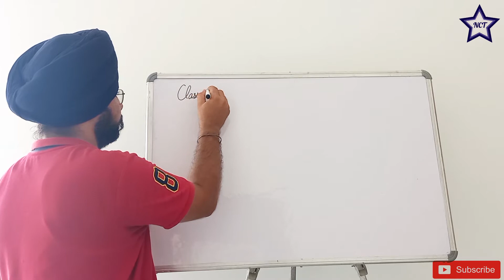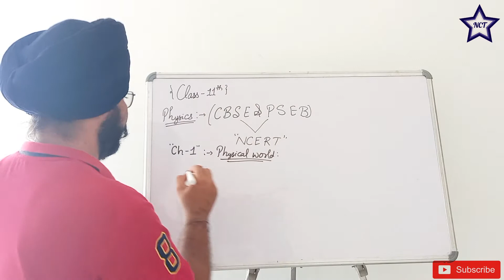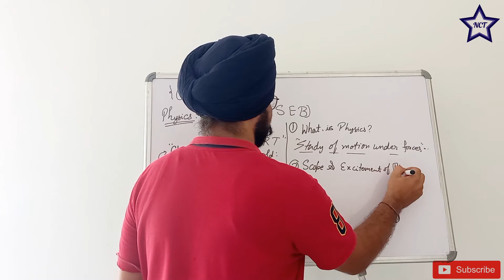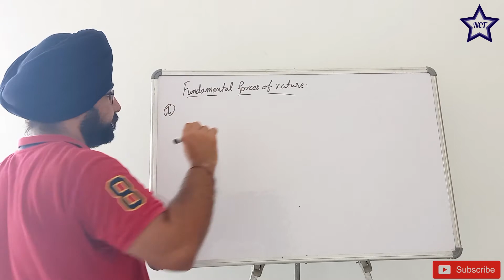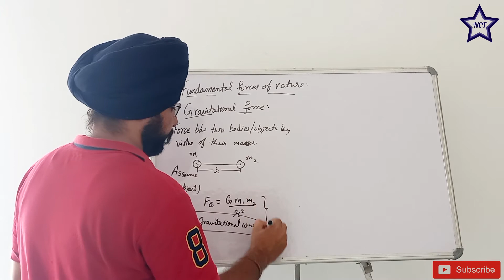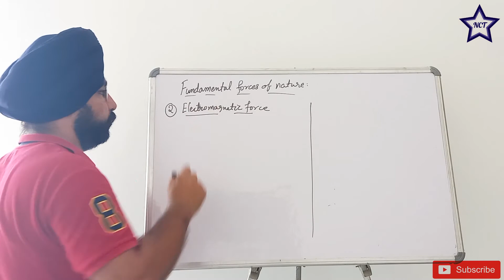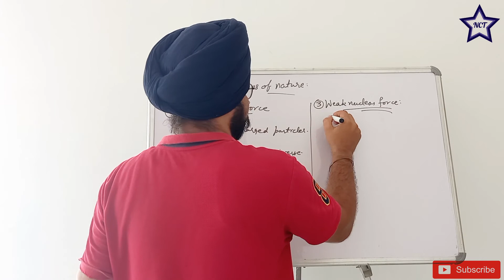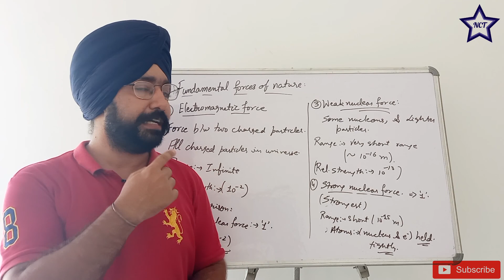#1 Class 11 Physics Chapter 1-Physical world I Different forces of nature I Latest video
#1 Class 11 Physics Chapter 1 Physical world I Different forces of nature
Hey! Everyone let’s start a new series of class 11 physics and try learning together. This is first lecture covering Chapter 1–Physical World, book reference NCERT. We will be covering NCERT book thoroughly as all state board and CBSE prefer NCERT books. Many students feel difficulty in Physics and also many videos are available online in Hindi and English language, but very less or few videos are available in Punjabi. This is experiment from my side, how many students prefer local language over other. Also, many Punjab government students are unable to learn in Hindi or English. This series is for them all.
Let’s start learning- Chapter 1 Physical world Lecture 1.

About me and My efforts – Hi, I am jashan meet (NITIAN & IITIAN). If you have not subscribed to my channel yet, don’t forget to subscribe to get special tips about Educational content related to upcoming exams and School exams class 1st to 12thso that you may also be able to score and clear all exams by taking the help of me.

I want to tell you that I care about your valuable time. So, I have created this video and try to learn with me each concept step by step. *Thanks for sharing your valuable time and reading this description. I can’t grow this channel without your support.
Noble Crew Tutors | (Rank 1-JD) | Online Tutoring | Home Tutoring | IIT-JEE/NEET/EXAMs/Ppsc exam/Government exams/ Banking sector exams.
Address – H.no, 8159,B-34, Street Number 14, near bhatia property dealer, Makar Colony, Giaspura, Ludhiana, Punjab 141001.